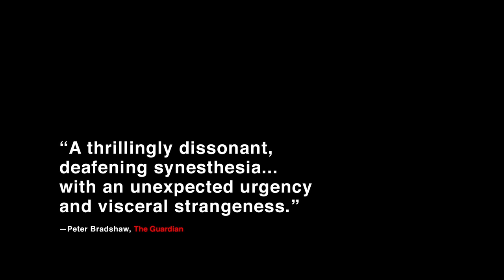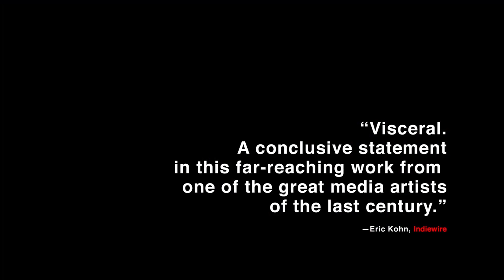The Image Book Trailer #1 (2019) | Movieclips Indie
Check out the new trailer for The Image Book directed by Jean-Luc Godard!

Directed By: Jean-Luc Godard
Synopsis: Nothing but silence. Nothing but a revolutionary song. A story in five chapters like the five fingers of a hand.